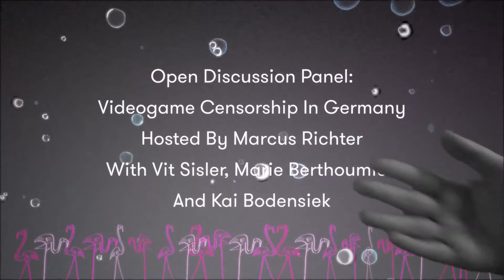Videogame Censorship In Germany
Open Discussion Panel With Bit Sister, Marie Berthoumieu, Kai Bodensiek, Hosted By Marcus Richter